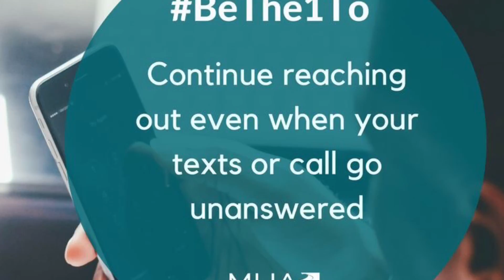Suicide Prevention Awareness